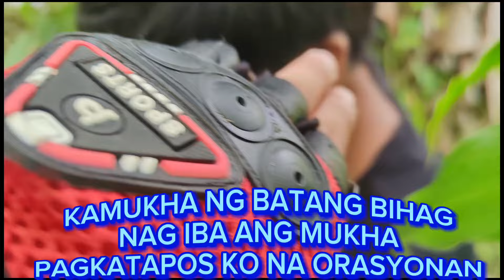288.HULI KA!! BIGLANG NAG IBA ANG MUKHA fbacc Neo Van Nie gcsh09534626622 Neovanie B Leron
Facebook account Neovanie B Leron
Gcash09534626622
Neo Van Nie